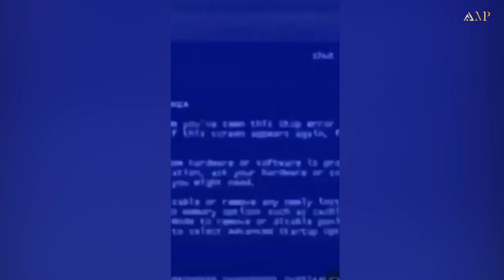OMO UPDATE: Portable Zazu deny his Okrika Coat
This video will show you how Portable deny his Okrika Coat